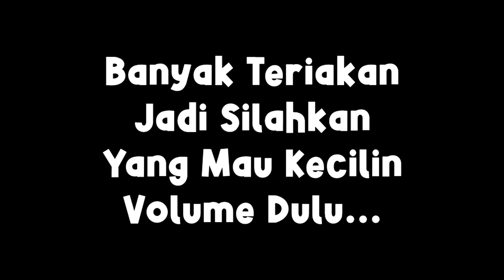Ketika Gua @NevinGamingYT & @Watchoutz Main Map Horror (SIAPIN KUPING KALIAN) - FULL GAMEPLAY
NGAKAK, SERIUS, SERU, LUCU, SEMUA JADI SATU !!!

Radak Guys,

Main Bersama :  @NevinGaming  @Watchoutz